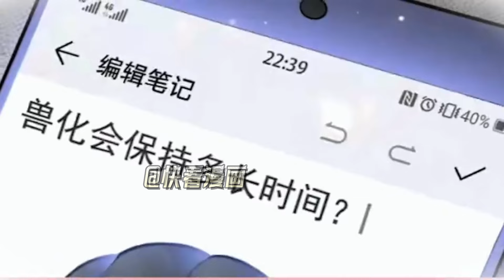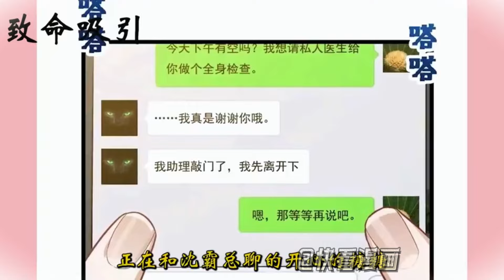【先行版】ABO《致命吸引》雪狼霸总x黑猫少年！一觉醒来，床上多了一个老攻，原本不应该有交集的两人，却因为是命中注定的alpha和omega而相遇...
因为失去爱，所以不懂爱的冰山总裁；因为不想失去爱，所以被迫坚强的温柔少年。原本不应该有交集的两人，却因为是命中注定的alpha和omega而相遇。对抗、冲突、和解、相知. 这致命的吸引，是恶魔的玩笑，还是神的垂怜？